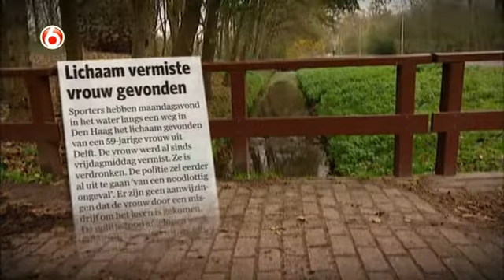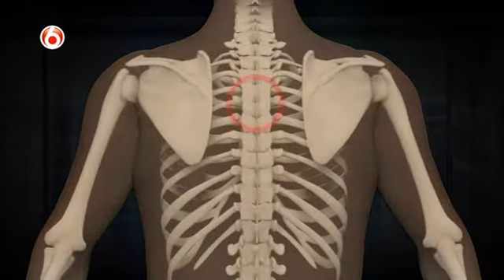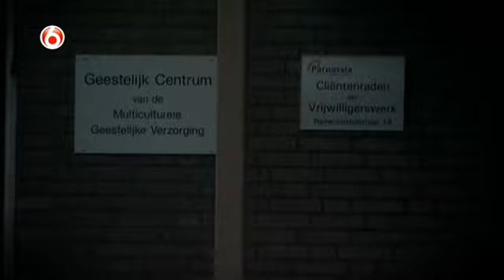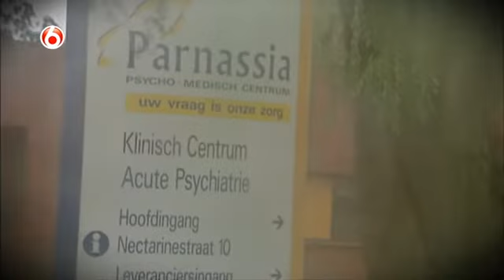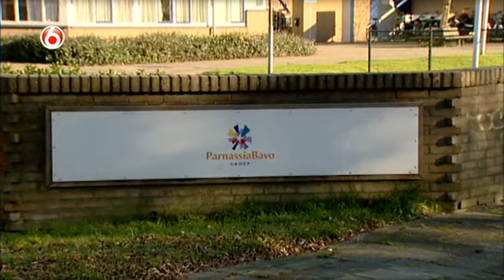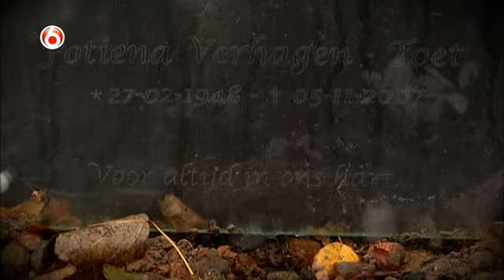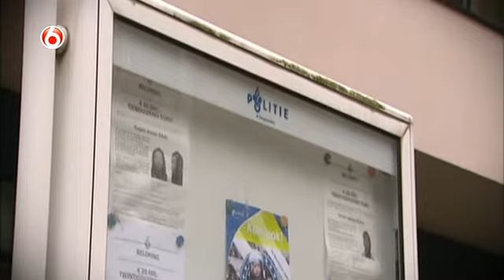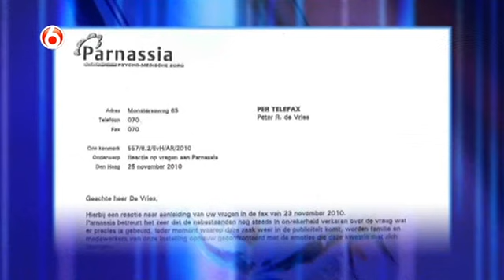Peter R de Vries S16E06 De Parnassia doden